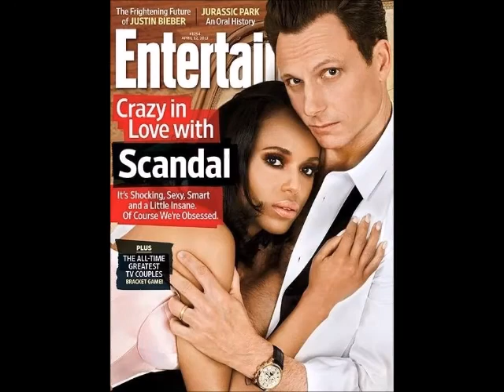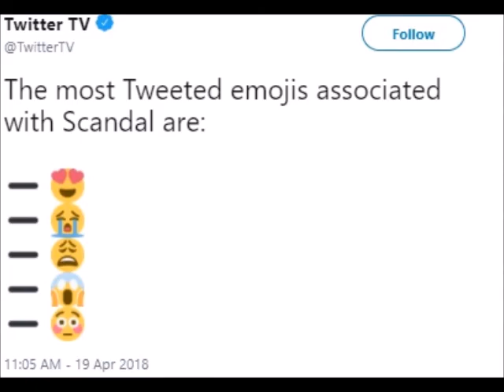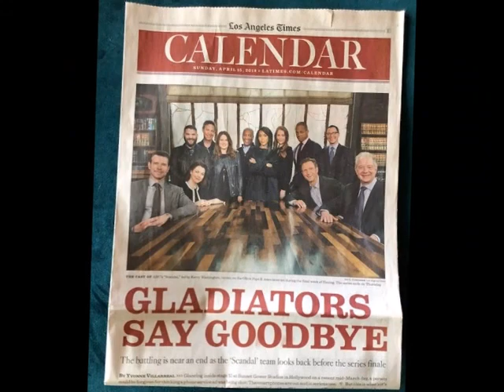Scandal Season 1-7 Compilation - Sia - The Greatest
1. Show Art
2. Ratings (DVR + 7 Day; Includes Total Viewers and 18-49 Rating)
3. Cast Photos (Official, For Magazines & 1-2 BTS)
4. Awards
5. Magazine Covers (specifically Scandal related)
6. Twitter Facts